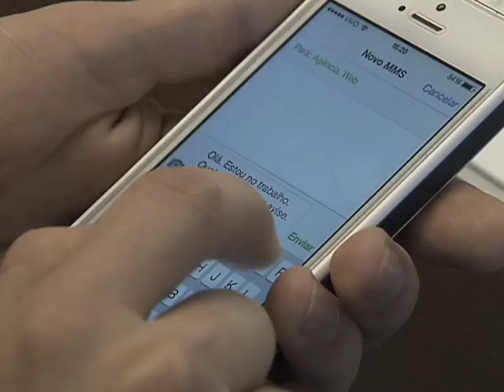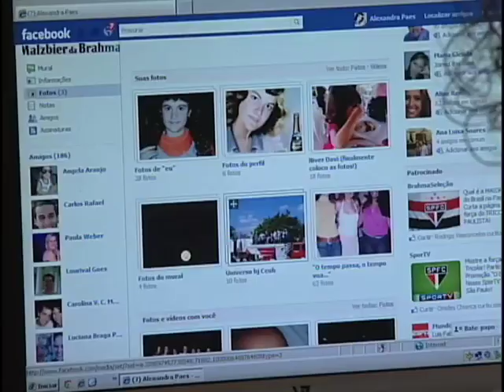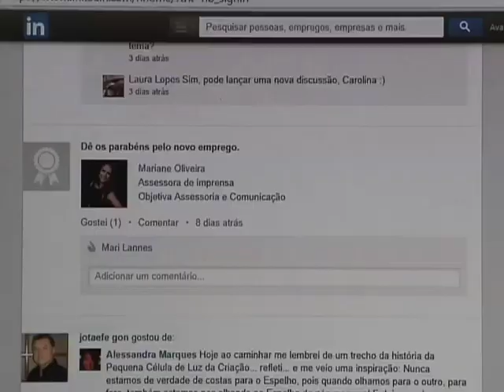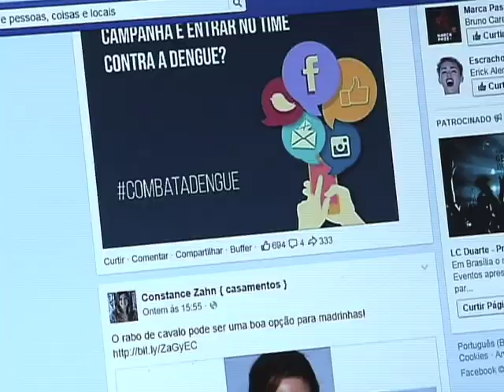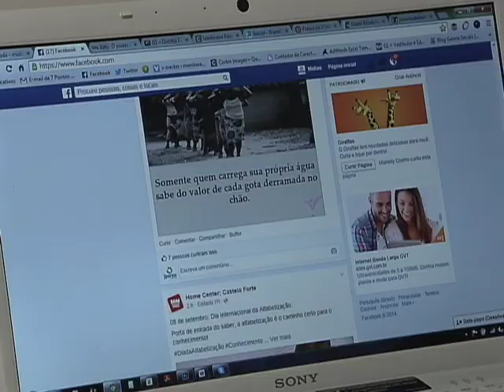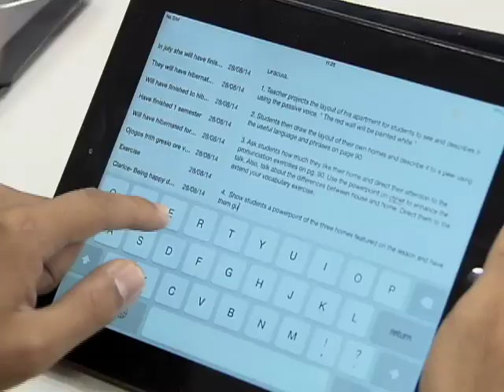Repórter Justiça - Relações de trabalho (13/09/14) (3/3)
O Repórter Justiça desta semana mostra as relações de trabalho, sejam elas entre patrão e empregado ou empresa e empregado e entre os funcionários no ambiente laboral. Como atender às expectativas da empresa? De que depende a felicidade no ambiente de trabalho? Empregados podem se relacionar nesse ambiente? Algumas empresas não aceitam relacionamentos no quadro de pessoal. O programa mostra processo que chegou à Justiça do Trabalho. Ao descobrir que dois empregados estavam namorando, a direção de um supermercado demitiu os trabalhadores. Você vai ver, no programa, o que a Justiça decidiu nesse caso. Leia a íntegra da sinopse